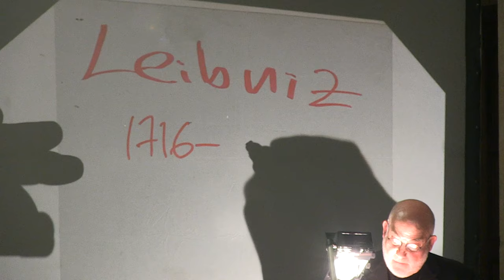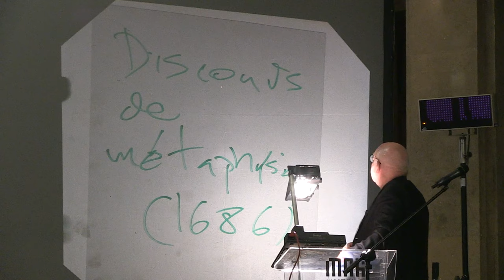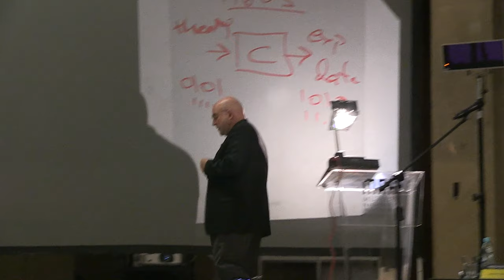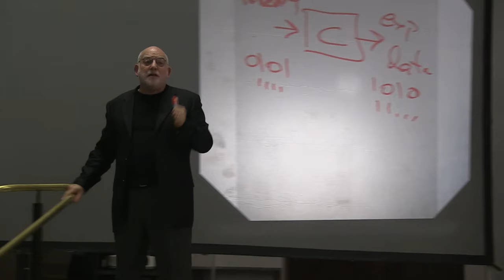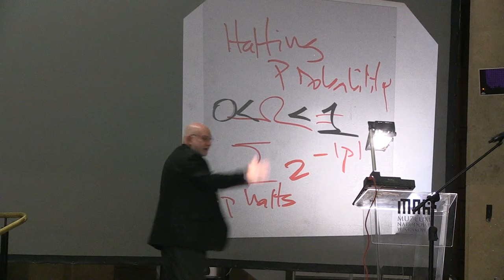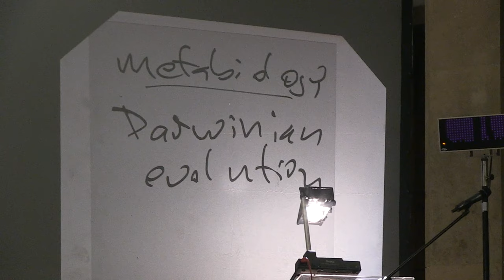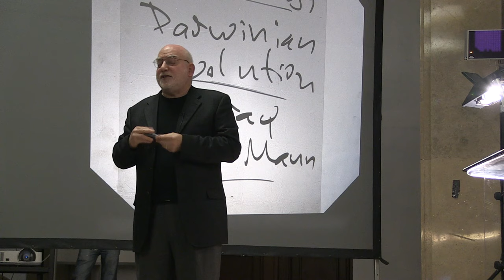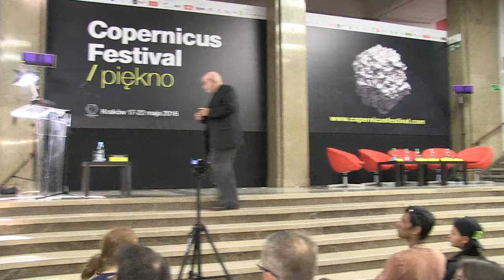Beauty in physics, mathematics and biology, Gregory Chaitin (Copernicus Center Lecture 2016)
During the 2016 Copernicus Festival Gregory Chaitin delivered a lecture entitled "Beauty in physics, mathematics and biology," in which he tried to show what is the beauty in natural sciences. "The theory is beautiful when it easily explains complicated things" - he said.

Gregory John Chaitin is an Argentine-American mathematician and computer scientist. Beginning in the late 1960s, Chaitin made contributions to algorithmic information theory and metamathematics, in particular a computer-theoretic result equivalent to Gödel's incompleteness theorem. He is considered to be one of the founders of what is today known as Kolmogorov (or Kolmogorov-Chaitin) complexity together with Andrei Kolmogorov and Ray Solomonoff. Today, algorithmic information theory is a common subject in any computer science curriculum.

Photo in the thumbnail by Kamila Zarembska.

Projekt „Copernicus Festival 2016: Piękno. Pasma naukowe: wykłady, debaty, Śniadania Mistrzów” finansowany w ramach umowy 625/P-DUN/2016 ze środków Ministra Nauki i Szkolnictwa Wyższego przeznaczonych na działalność upowszechniającą naukę.